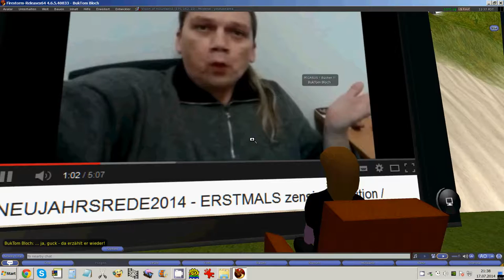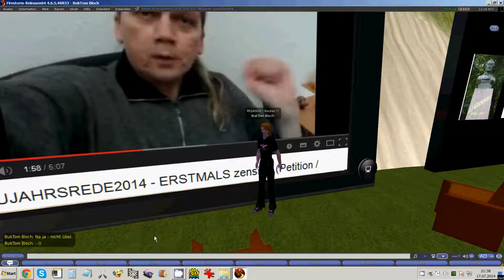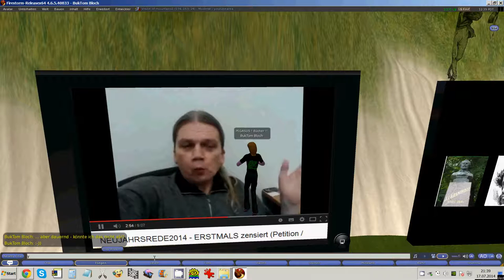Film im Film im ...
Das wollte ich immer schon mal machen: mir in RL in youtube einen Film anschauen, wie sich mein Avatar in SL einen Film in youtube anschaut, in dem ich in RL eine Rede halte ...